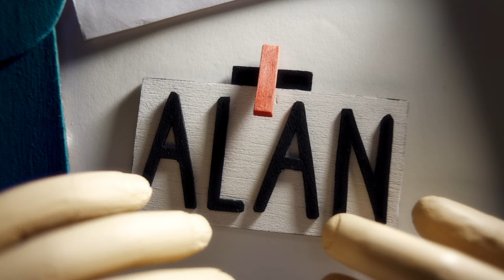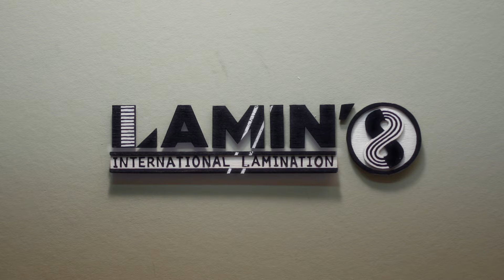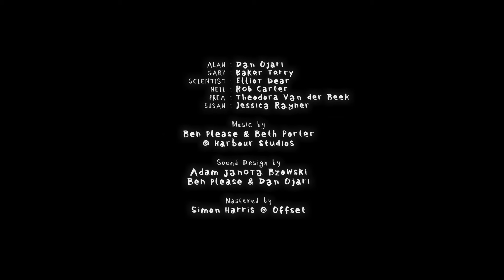ALAN THE INFINTE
Alan’s excited! It’s his first day at Lamin’8– a stale, grey, humdrum lamination company. Oh boy! If he buckles up, stays focused and impresses Gary, his unhinged boss, this might just be a job for life. But all is not quite as it seems, and when Alan accidentally unleashes cosmic, supernatural forces into the office, he realises that fitting in at Lamin’8 is going to be infinitely more tricky than he ever could have dreamed.

CREDITS
Written & Directed by - Mikey Please & Dan Ojari
Produced by - Mikey Please, Dan Ojari, Alex Holberton & Kev Harwood
Executive Producers - Mikey Please & Dan Ojari, James Stevenson Bretton, Tom Stuart & Bart Yates
Music by - Ben Please & Beth Porter @ The Bookshop band

CAST
ALAN - Dan Ojari
GARY - Baker Terry
PREA - Theodora van Der Beek
SUSAN - Jessica Rayner
NEIL - Rob Carter
SCIENTIST - Elliot Dear

Sound Design - Adam Janota Bzowski, Ben Please & Dan Ojari
Sound Mastering - Simon Harris @ Offset

DOP - Simon Paul
Camera Assistant. - Giles Warner
Additional lighting - Mikey Please, Dan Ojari, Peter Elmore & Max Halstead

Lead Animators - Andy Biddle, Dan Gill, Steve Warne, Anthony Farquhar Smith, Mikey Please & Dan Ojari
Animators - James Carlisle, Luke George, Rachael Olga, Nick Black & Angie Palethorpe

Puppet Design - Mikey Please
Puppet Fabrication - Mikey Please, Adeena Grub, Rosie Tonkin & Thomas O’Meara
Rigging - Robin Jackson
Crowd Puppets design and fabrication - Adeena Grub and Natasha Wigoder

Set Design - Dan Ojari
Art Direction - Dan Ojari, Emma Rose & Kat Simpson

Modelmakers - Katy Haggerty-Marks, Becky Weston, Rachael Olga, Nick Black, Luke George, Campbell Hartley, Emily Suvanvej, Millie Tennant, Adeena Grubb, Antonia Trister, Jack Pratt, Rebecca Howell, Steph Marshall, Natasha Wigoder, Beatriz Dominguez, Sofia Rodriguez Serrano, Maria Crus, Mireia Mendez & Brin Frost

2D facial Animation - Mikey Please
Additional 2D - Mathias Sgard & Elliot Dear

Lead Compositor - Mikey Please
Additional compositing - Mathias Sgard, Dan Ojari, Simone Ghilardoti & Tom Fisher
Grade - Elroy Gaskin-Payne @ Onsight

Post Production Supervisor - Benjamin Lole
Post Production Manager - Mira Valcheva
Post Production Creative Supervisor - Quentin Vien
3D Modelling - Lisa George-Gilroy
Rig Removal & 3D facial tracking - Elipse FX
Production Support - Ali Albion

Recording Engineer - Robert Frank Hunter

Behind The Scenes Film - Joseph Eckworth

A Parabella Studios & Blink Industries Film